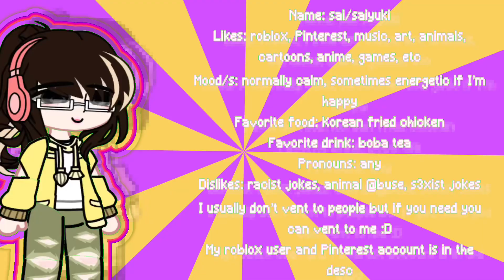@SillyGingerLover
Roblox user: LunaMia7777 (my main) Allratsgotoheaven7 (my alt) I’m normally online on both accounts

Audio: fine (sped up)

THE TEXT JUST IN CASE YOU CANT READ IT:

Name: sai/saiyuki
Likes: roblox, Pinterest, music, art, animals, cartoons, anime, games, etc
Mood/s: normally calm, sometimes energetic if I’m happy
Favorite food: Korean fried chicken
Favorite drink: boba tea
Pronouns: any
Dislikes: racist jokes, animal @buse, s3xist jokes
I usually don’t vent to people but if you need you can vent to me :D
My roblox user and Pinterest account is in the desc